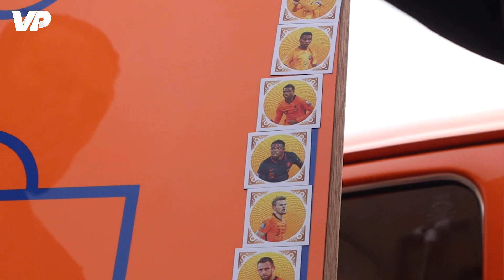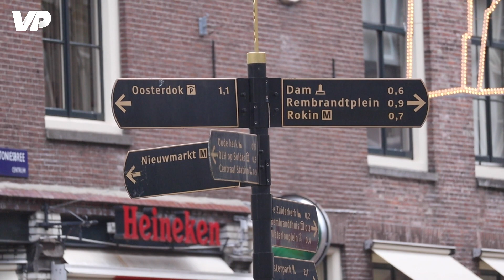Wat vindt...AMSTERDAM? 🔸 'ERUIT met hem! Het blijft toch een FEYENOORDER...' 😅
In deze serie trekt VoetbalPrimeur in een oranje kever door het land om de Nederlanders te vragen naar de ideale Oranje-opstelling. Vandaag: Amsterdam!